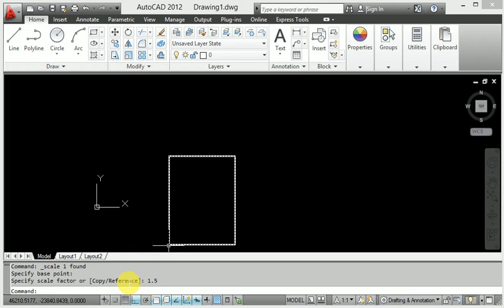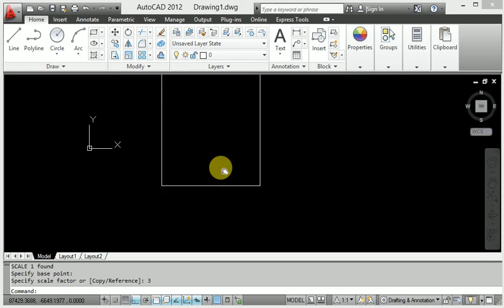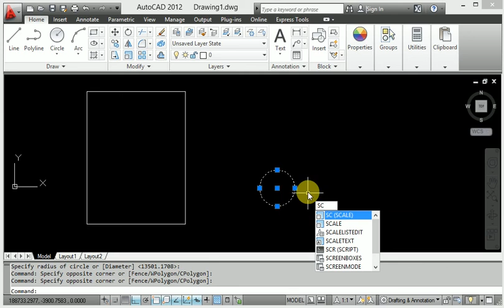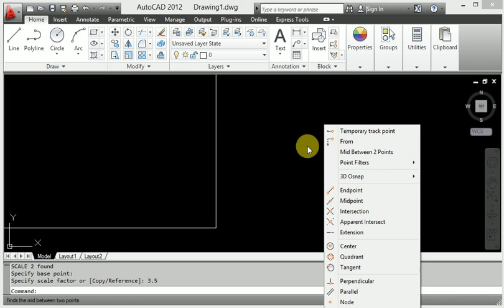Scale command AutoCAD and shortcut trick with the help of Autocad features#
This is make for learning purpose Scale command AutoCAD and shortcut trick with the help of Autocad features using AutoCAD scale command utilisation